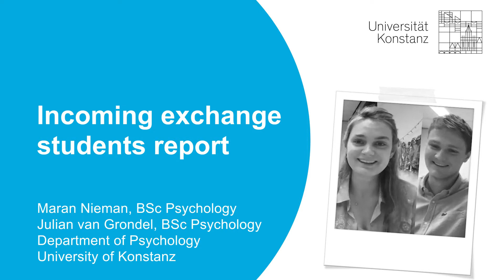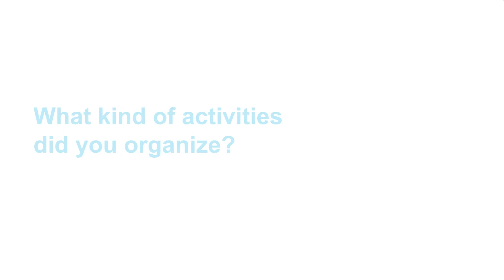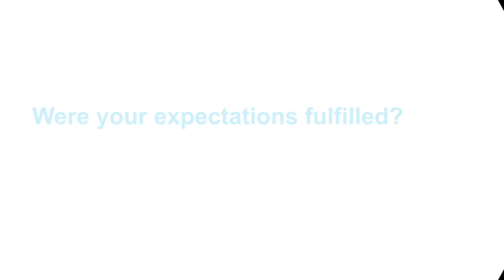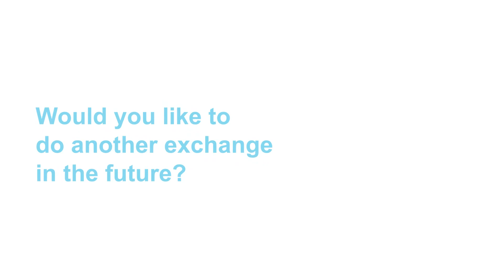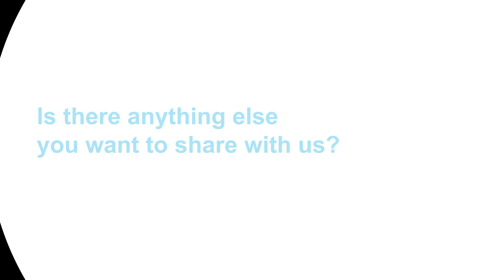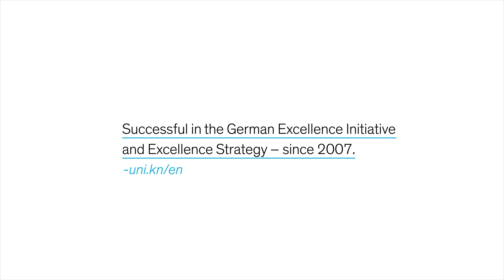Incoming exchange students report: Maren Nieman and Julian van Grondel, BSc Psychology